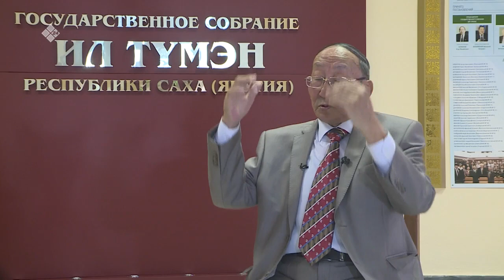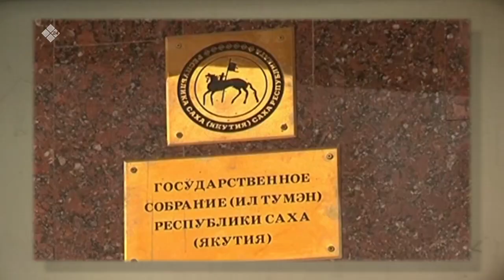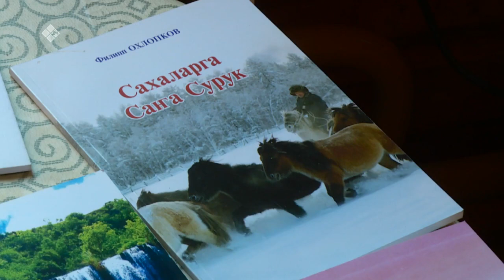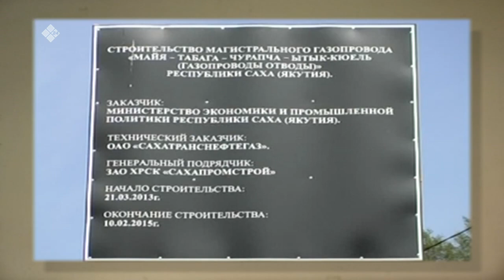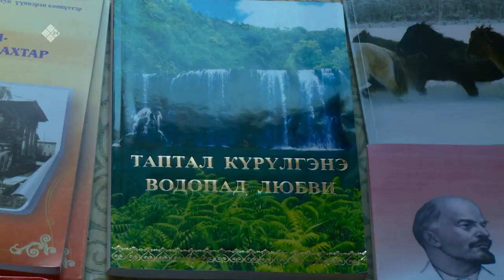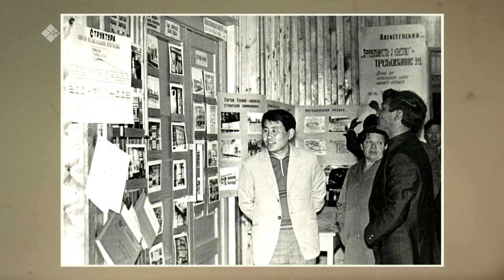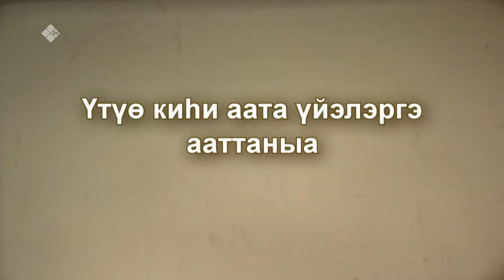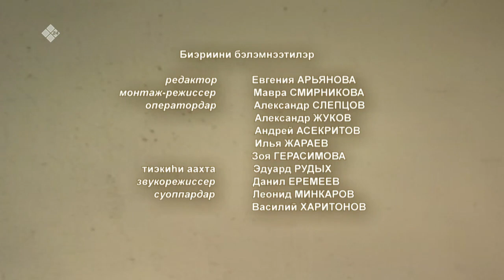Дьылҕам миэнэ тыам сирэ (15.07.21)